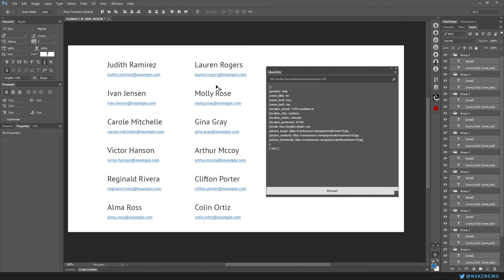UberData for Photoshop / Concept / 2016-08-09